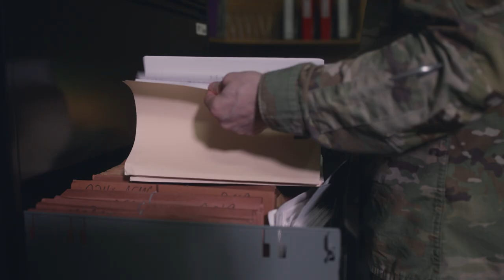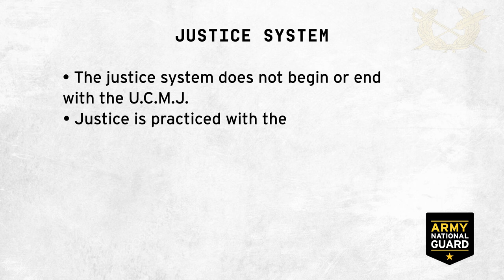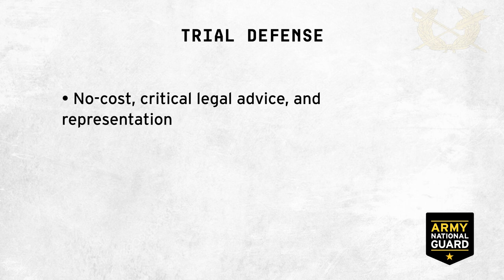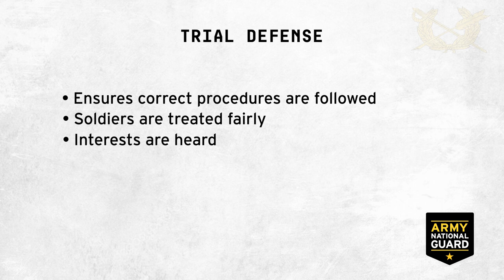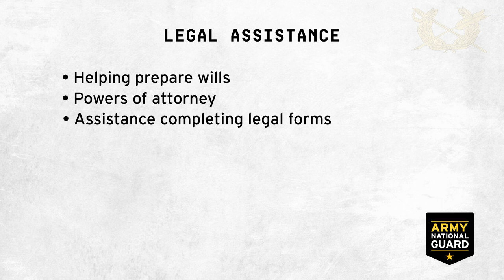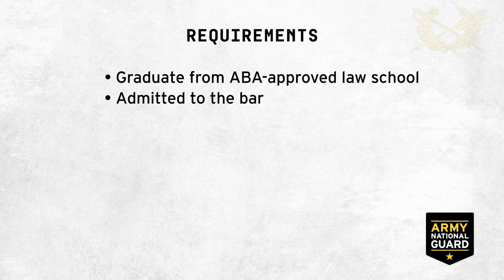Army National Guard JAG Full- SRSC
👀 Watch this if you're a third or fourth year law student 👀

Judge Advocates, or JAG officers, are the attorneys for the military.  They work within the military’s Uniform Code of Military Justice, and have the opportunity to work in many different types of legal fields.

⚖️ Army National Guard JAG officers serve part-time and close to home, and they also gain valuable experience in practicing both state and federal law.

📚 The Army National Guard also has several education benefits available that help with the cost of education.

Learn how part-time service can help you on the path to a legal a career.